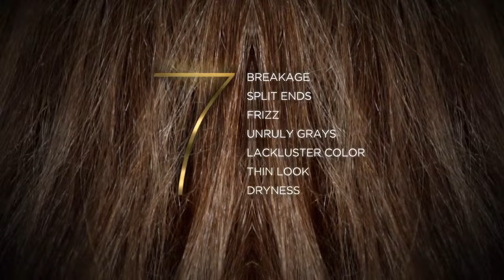PANTENE - COURTNEY COX by Cyril Guyot